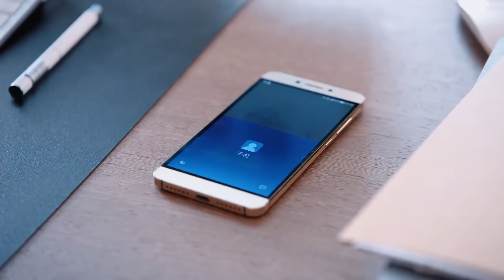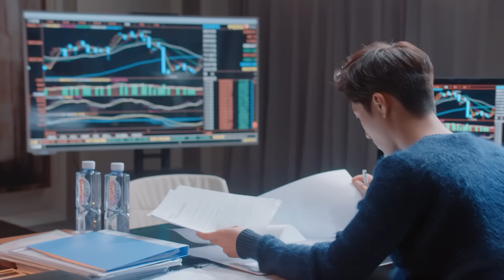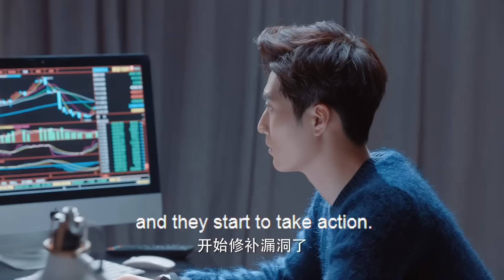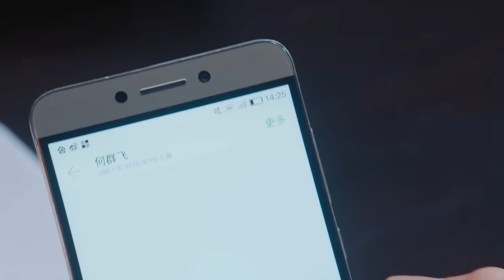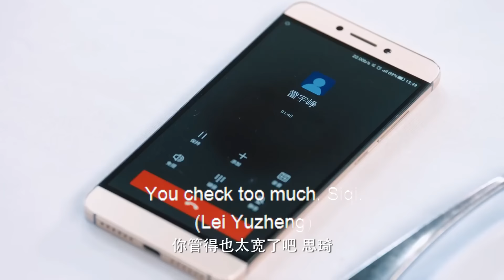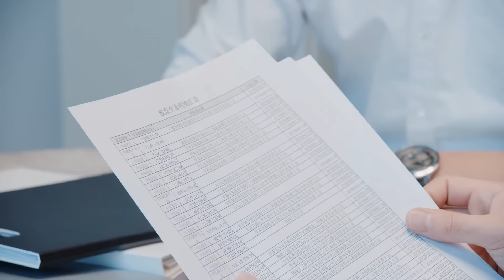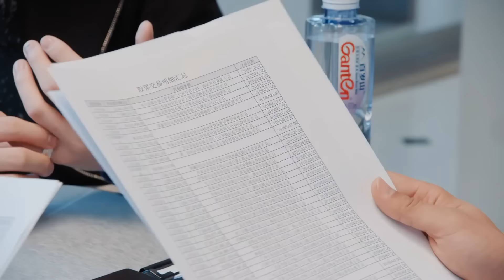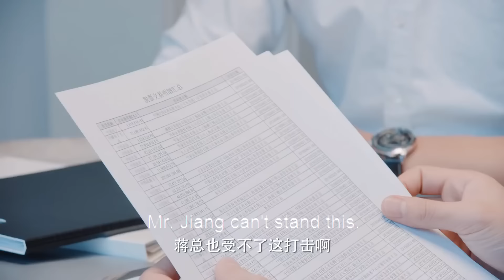ENGSUB【Cold Boss And Sweet Wife】▶EP36 | Li Qin,Dou Xiao 💌CDrama Recommender